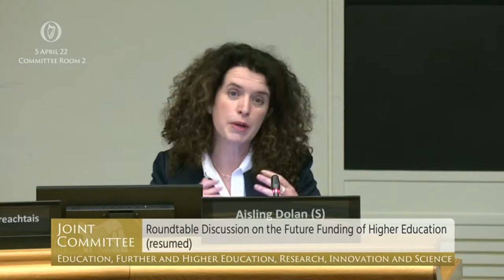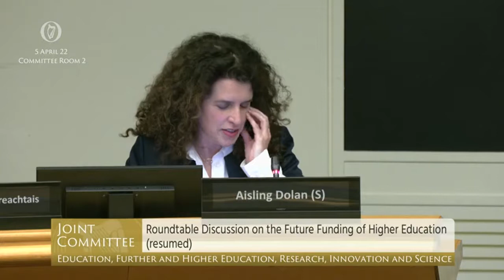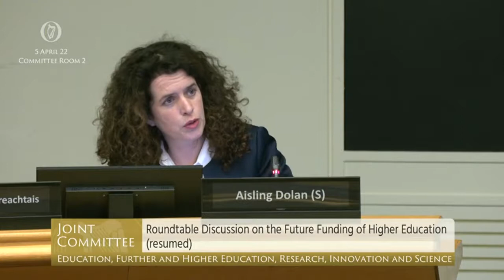Senator Aisling Dolan- speech from 5 Apr 2022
Joint Committee on Education, Further and Higher Education, Research, Innovation and Science